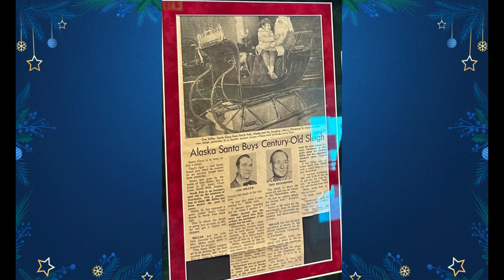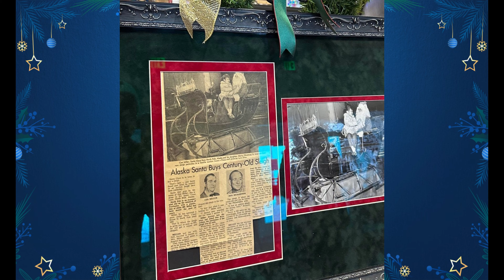Santa Clause House, North Pole Alaska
This is Santa's North Pole spot. Stop by and enjoy Santa and the Sweet Shop's delicious candied treats for some true holiday cheer. During my visit, my behavior bumped me up Santa's list. The risk of coal is further decreasing after I send my loved ones their North Pole swag we picked up at the Santa House gift shop. In addition, we made sure we completed the Christmas card family photo early for 2023. Santa, please add a ☆ for my efficiency. And follow me for more quality reviews/comments as one of America's great YouTubers.